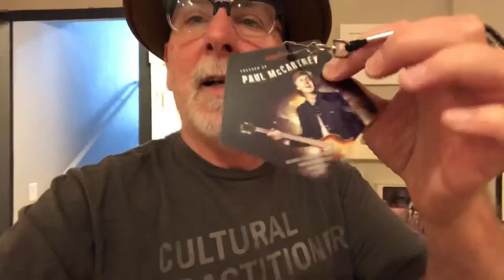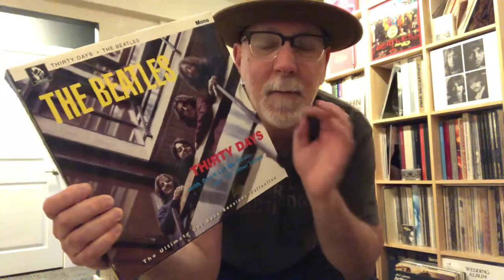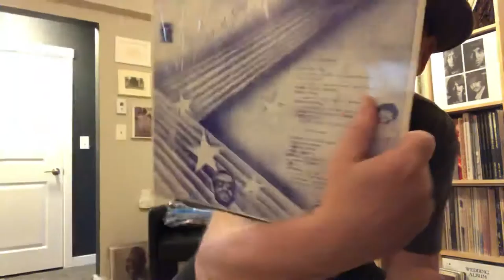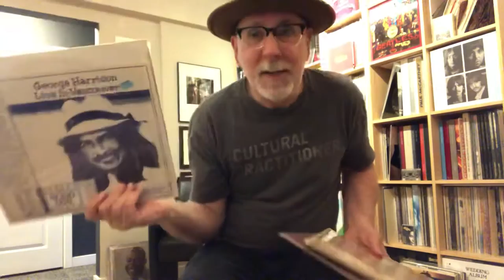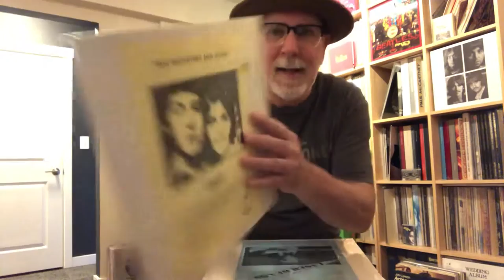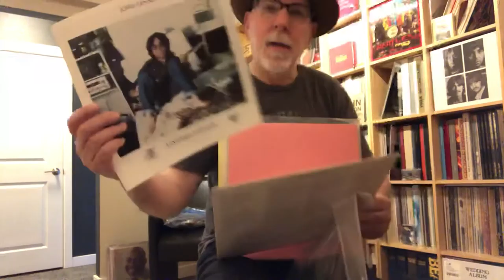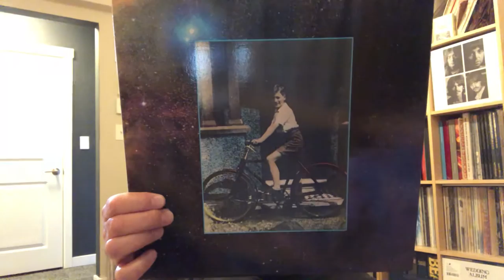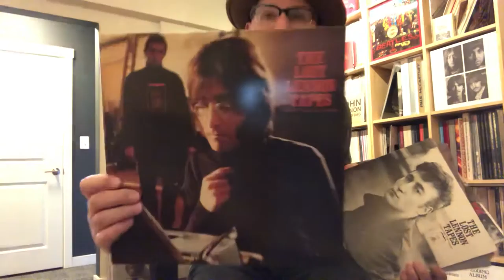Beatles Bootlegs Part Two: Plus the Solo Years